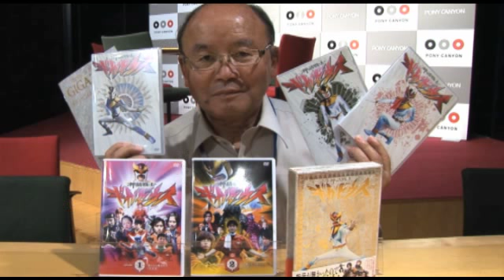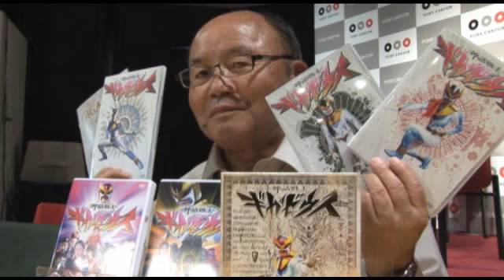ギガゼウスＤＶＤ告知メッセージ_ＯＫ版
神話戦士ギガゼウスさんから良い子のみんなにメッセージ！

ＤＶＤ「神話戦士ギガゼウス episode1&2」 は2011年11月16日発売！
ディレクターズカット完全版！DVD-BOXはメイキングやキャストインタビュー、未公開＆NGシーンを収録した特典ディスク付き3枚組

神話戦士ギガゼウスオフォシャルHP（関西テレビ）